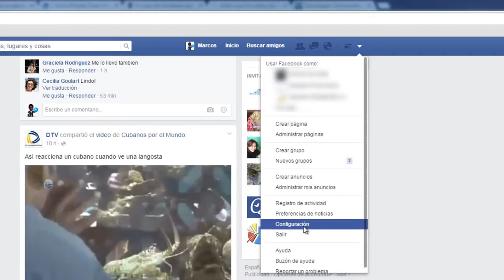TIP 1 - Cómo evitar que los videos en Facebook se reproduzcan solos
Toma el control y aprende cómo evitar que los videos que se muestran en tu cuenta de Facebook se reproduzcan de manera automática, mejorando tu consumo del ancho de banda de tu conexión a Internet, ahorrando en tu plan de datos de acceso telefónico y haciendo que tu navegación sea más rápida y ligera.

Video Relacionado:

- Como crear pestañas personalizadas en tu página de Facebook usando la aplicación “Static Iframe Tab”

Te saluda tu socio y amigo
Marcos Briceño

.- Te invito a: Suscribirte + Pulgar Arriba + Comentar + Compartir, para que saques el máximo provecho del canal y a la vez para que ayudemos a que más personas tengan acceso a estas valiosas informaciones de forma gratuita.

Cuenta conmigo y además cuento contigo!